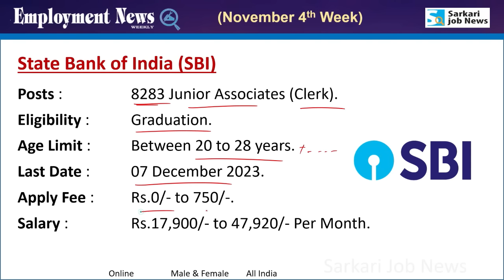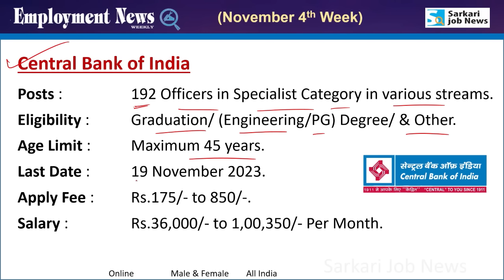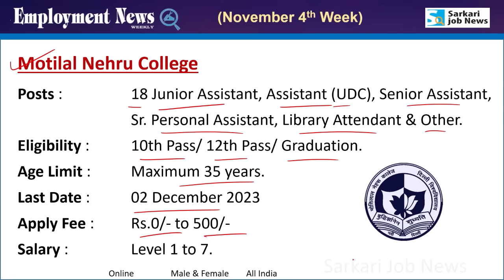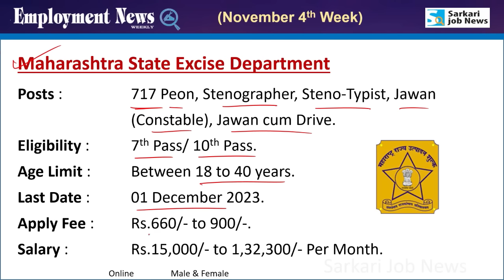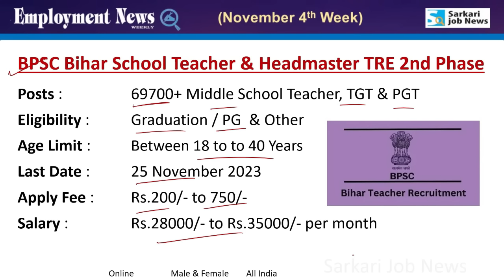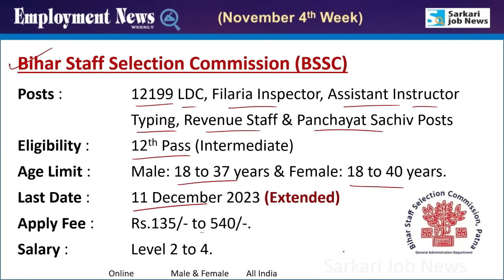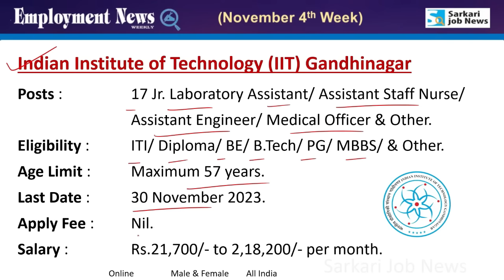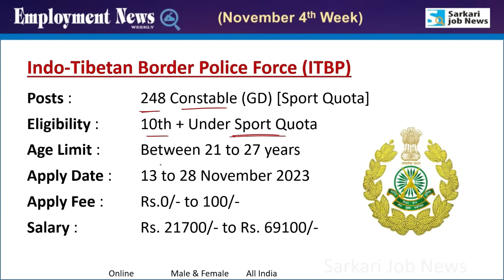रोजगार समाचार 4th week November 2023 | Top 15 Govt Jobs - Employment News | Sarkari Job News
Department: DSSSB: 863 Draftsman, Work Assistant, Assistant Superintendent, Sub-Inspector, Jr. Lab Assistant, Assistant Information Officer & Other.

Department: Central Bank of India: 192 Officers in Specialist Category in various streams

Department: BPSC Bihar School Teacher 2nd Phase : 69700+ Middle School Teacher, TGT & PGT

Department: Indian Air Force: (317 Posts) AFCAT- 01/2024/ NCC Special Entry.

Department: Motilal Nehru College: 18 Junior Assistant, Assistant (UDC), Senior Assistant, Sr. Personal Assistant, Library Attendant & Other

Department: AIIMS New Delhi: 3036 Warden, Assistant,  Store Keeper-cum-clerk, Stenographer, Store Attendant, Statistical Assistant, Staff Nurse, Sanitary Inspector, Private Secretary & Other

Department: Maharashtra State Excise Department: 717 Peon, Stenographer, Steno-Typist, Jawan (Constable), Jawan cum Drive.

Department: SGPGIMS Lucknow: 155 Asstt. Security Office, Technical Officer, Hospital Attendant, Junior Engineer, Pharmacist & Other

Department: IIT Gandhinagar: 17 Jr. Laboratory Assistant/ Assistant Staff Nurse/ Assistant Engineer/ Medical Officer & Other

Hi friends, Video में Rojgar Samachar or Employment News epaper November 2023 4th week का information है।

This video is just a recruitment information video for youth. The name, logo and properties mentioned in the video are proprietary property of the respective government organizations. 'Sarkari Job News' is in no way responsible for any liability arising out of the contents/text of these information.

0:00 Introduction
0:20 State Bank of India
0:50 Central Bank of India
1:16 DSSSB Delhi Subordinate Services Board
2:00 Indian Air Force AFCAT
2:38 Motilal Nehru College
3:35 AIIMS New Delhi
4:04 Maharashtra State Excise Department
5:05 BPSC Teacher
5:50 BSSC Bihar Staff Selection Commission
6:23 Bihar Police Subordinate Services
7:00 SGPGIMS Sanjay Gandhi Post Graduate Institute of Medical Sciences
7:33 IIT Gandhinagar
7:58 Airports Authority of India
8:21 ITBP